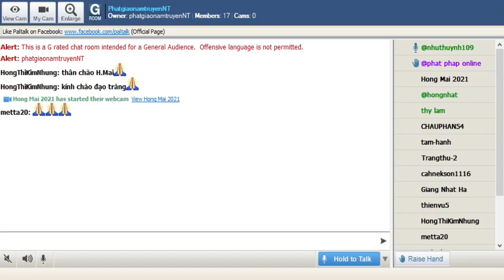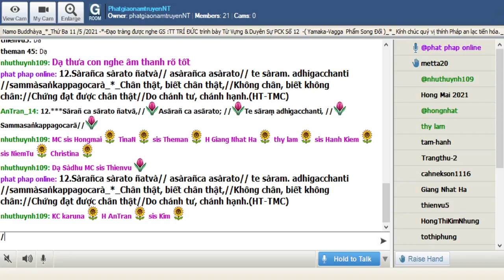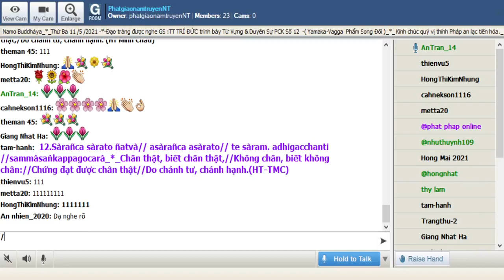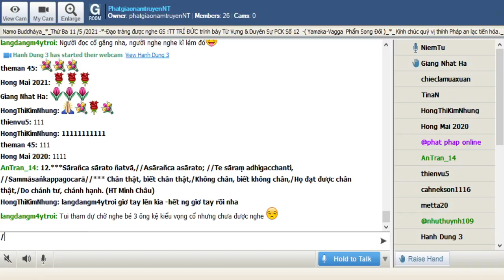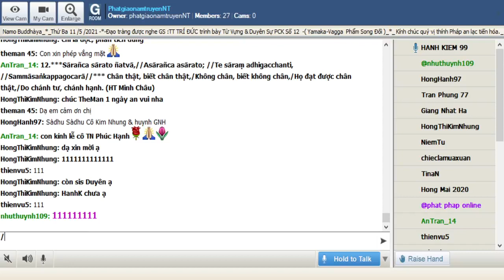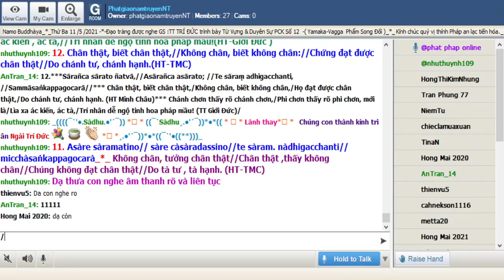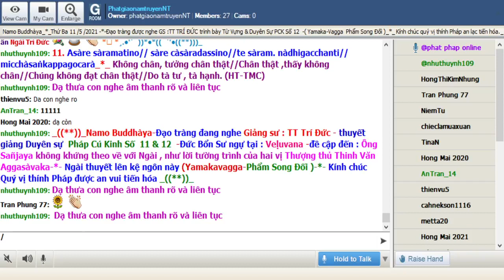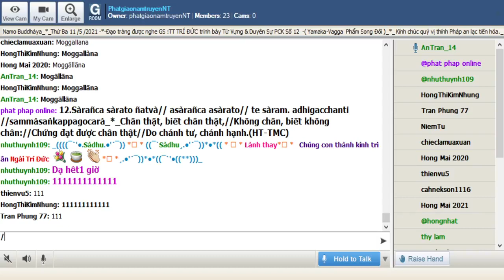11-05-2021_Room PhatgiaonamtruyenNT Thứ Ba. Ngài Trí Đức giảng Pháp Cú Kinh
PhatgiaonamtruyenNT Thứ Ba May 11-2021.Ngài Trí Đức giảng từ vựng,ý nghĩa & duyên sự Pháp Cú Kinh Số 12.--*--*-*--Đức Bổn Sư ngự tại : Veḷuvana -đề cập đến : Ông Sañjaya không khứng theo về với Ngài , như lời tường trình của hai vị Thượng thủ Thinh Văn Aggasàvaka-*- Ngài thuyết lên kệ ngôn này (Yamakavagga-Phẩm Song Đối )-*-

*012. Sàrañca sàrato ñatvà// asàrañca asàrato// te sàram. adhigacchanti //sammàsaṅkappagocarà_*_

*012. Chân thật, biết chân thật,//Không chân, biết không chân://Chứng đạt được chân thật//Do chánh tư, chánh hạnh.(HT-TMC)

*012. Chánh chơn thấy rõ chánh chơn //Phi chơn thấy rõ phi chơn , mới là://Lìa xa ác kiến , ác tà,//Trí nhân dễ ngộ tinh hoa pháp mầu!(HT-Giới Đức )

*012. Và sau khi biết được điều chính yếu là chính yếu, và điều không chính yếu là không chính yếu, với hành xứ là những tư duy đúng đắn, những người ấy đạt đến điều chính yếu.

1. Sàrañca sàrato ñatvà
Sàrañca =(Sàram.+ca ) cần thiết , chính yếu + và
sàrato ñatvà=chân lý , cốt lõi;ñatvà= sau khi hiểu , sau khi biết

2. asàrañca asàrato
asàrañca=(a+sàrañca) không cần thiết , không chính yếu
asàrato= không phải cốt lõi

3. te sàram. adhigacchanti
te = những người ấy , họ ; sàram.= chính yếu , cần thiết
adhigacchanti=( a+ dhigacchanti ) đạt được , đạt đến

4. sammàsaṅkappagocarà
sammàsaṅkappagocarà=( sammà+saṅkappa+gocarà) những người có cảnh giới có những suy nghĩ chơn chánh